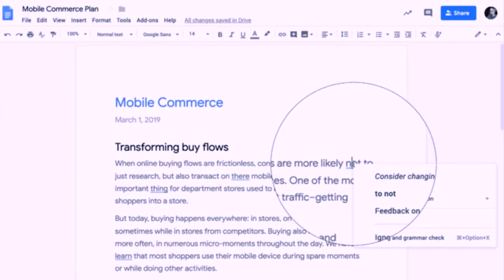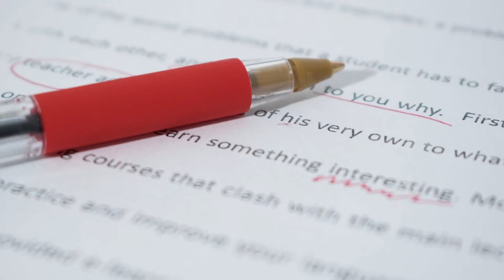Google AI Grammer Checker - TechGuru.lk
Story by Rashmika Probodini
Article by Nilaga Nadun

Special Thanks: IdeaHell

අපි කව්රුත් දන්නා ගූගල් සමාගමෙන් Machine learning තාක්‍ෂණයෙන් බලගැන්වුණු නවතම ව්‍යාකරණ නිවැරදි කරණයක් “Grammar checker” එකක් හඳුවාදෙනු ලැබුවා.